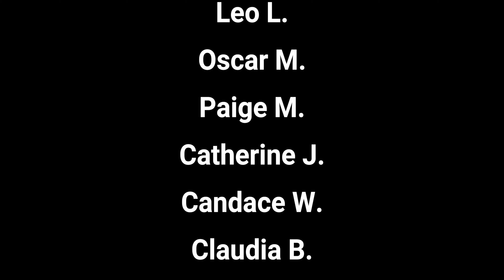World of Color Full Show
Enjoy the full World of Color show from Disney California Adventure. Filmed on August 19, 202.2